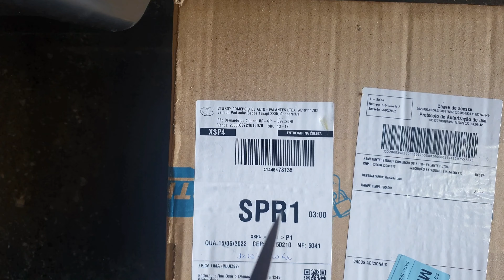WOOFER STURDY 10 POLEGADAS 200 RMS - UNBOXING, TESTE E COMPARATIVO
Fala Galera.

Teste e comparativo entre woofer e subwoofer.

Eu vou de sub, e vocês?